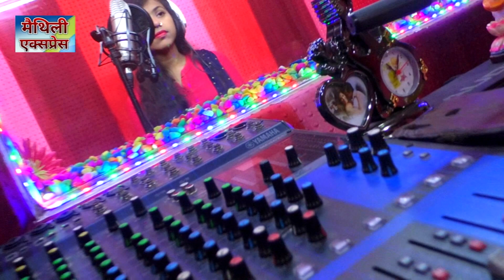ई छोरा के लुज छै बेटरी ॥ वीडियो 2023 ~ maithili new song ~ maithili express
ई छोरा के लुज छै बेटरी ॥ स्वीटी प्रिया वीडियो 2023 ~ maithili new song ~ maithili express

रिकॉडिंग - ख़ुशी रिकॉर्डिग स्टूडियो बलुआहा
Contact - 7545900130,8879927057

Album - छोरा के लुज छै बेटरी
Song - छोरा के लुज छै बेटरी
Singer - sweety Priya
Director - Aman Akki
Nirdeshak - Aman akki
Recording/Mix- Aman akki
Digital Manager ... Arizona sonu
अगर आप हैं कलाकार,,,तो हम बनायेंगे स्टार।
अगर आप गायक हैंa और चाहते हैं कि आपका गाना भी लोगो तक पहुँचे।तो जल्द संपर्क कीजिये Maithili Express से।

MAITHILI EXPRESS CHANNEL पे किसी भी गाना या एल्बम से कॉपीराइट ओनर को आपत्ति है तो वो लीगल मेल कर सकते है 24 घंटा के अन्दर गाना या एल्बम Delete कर दिया जायेगा !